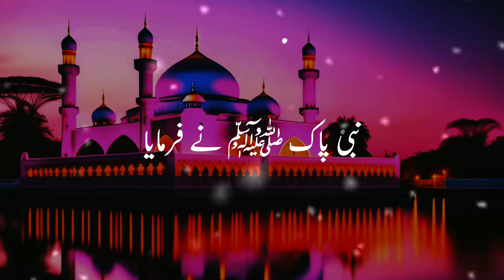Nabi Pak ﷺ Ne Farmaya Do Dolten Allah Agr Allah | Peer Ajaml Raza Qadri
emotionalstatus